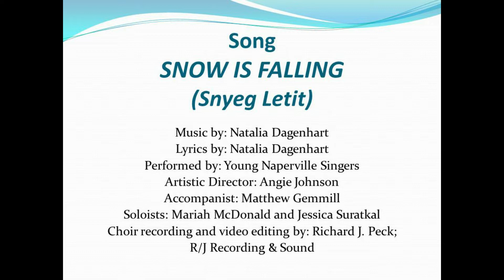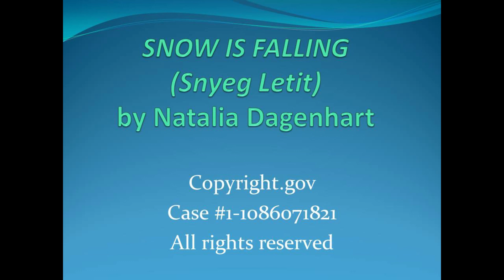Natalia Dagenhart presents her a cappella song "Snyeg Letit" (Snow is falling)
Adjust to video quality 1080p HD. Songwriter Natalia Dagenhart, the author of lyrics and music, is happy to share with your her a cappella song "Snyeg Letit" (Snow is falling). Choir recording and video editing by: Richard J. Peck; R/J Recording & Sound.

I pray for peace every day. This song demonstrates unity, friendship, and teaches you to love and appreciate life.

"A Child's Carol" concert took place on December 14, 2014 at Neuqua Valley High School in Naperville, IL.

Song: "Snyeg Letit" (Snow is falling)
Lyrics by: Natalia Dagenhart
Performed by: Young Naperville Singers
Artistic Director: Angie Johnson
Accompanist: Matthew Gemmill
Soloists: Mariah McDonald and Jessica Suratkal
Film made by: Natalia Dagenhart